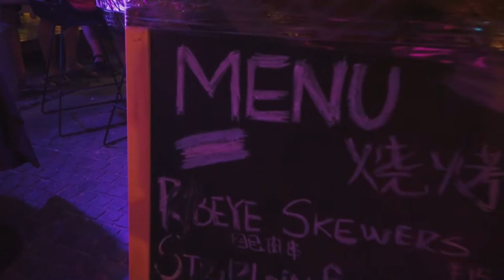Evento Latino en Shanghai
¿Cómo es un evento Latino en Shanghai?. Vamos un rato de paseo a una feria y lo descubrimos.